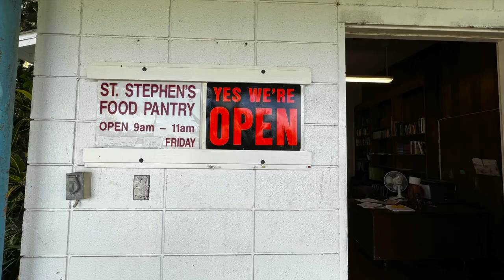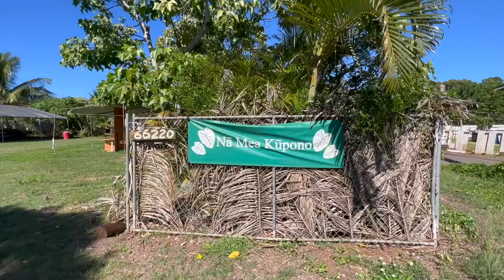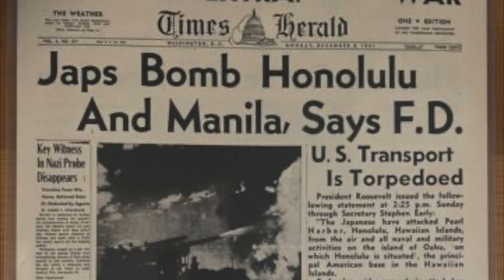My Civic Engagement Project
Final Report for my KSS CEP